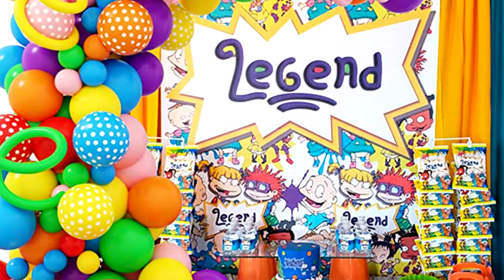COMO FAZER UMA FESTA OS ANJINHOS ( RUGRATS) - FAÇA SUA FESTA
Nesse vídeo mostro ideias para fazer uma festa com o tema de Os Anjinhos.

English: In this video I show ideas to make a party with the theme of Os Anjinhos.

HOW TO HOLD AN ANJINHOS PARTY ( RUGRATS) - HOLD YOUR PARTY

POST:
español: En este video muestro ideas para hacer una fiesta con el tema de Os Anjinhos.

CÓMO REALIZAR UNA FIESTA DE ANJINHOS (RUGRATS) - REALIZA TU FIESTA

CORREO:
日本: 在這段視頻中，我展示了以 Os Anjinhos 為主題舉辦派對的想法。

如何舉辦 ANJINHOS 派對 (RUGRATS) - 舉辦你的派對

郵政：
Deutsch: In diesem Video zeige ich Ideen für eine Party mit dem Thema Os Anjinhos.

WIE MAN EINE ANJINHOS-PARTY VERHÄLT (RUGRATS) - HALTEN SIE IHRE PARTY AB

POST:
中國人: このビデオでは、Os Anjinhos をテーマにしたパーティーを作るためのアイデアを紹介します。

ANJINHOS PARTY (RUGRATS) の開催方法 - パーティーを開催する

♡ Kwai• Minhacasa.diy